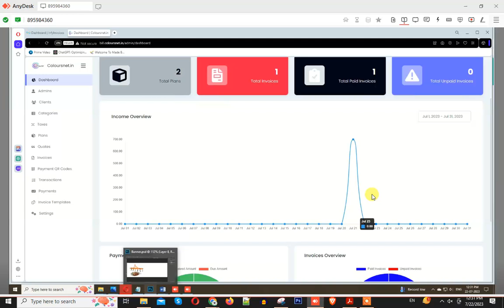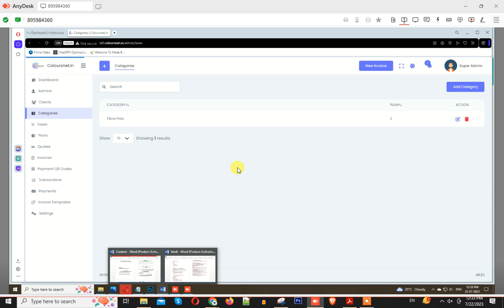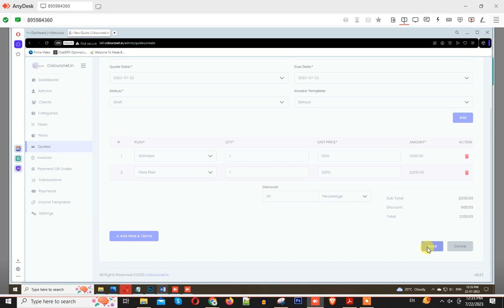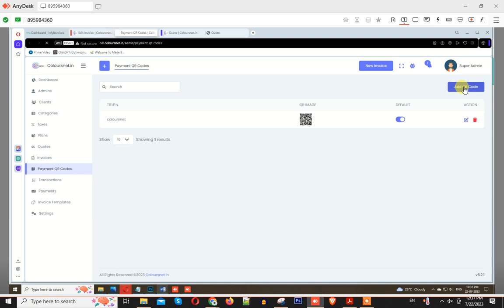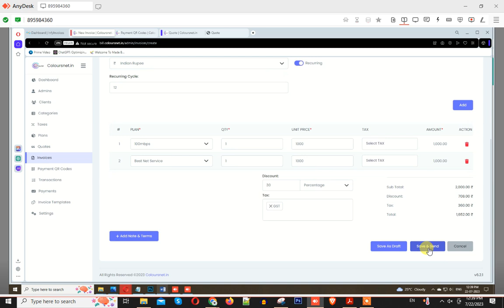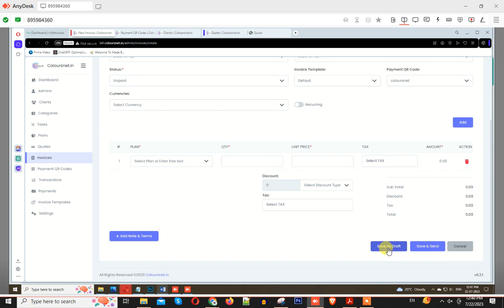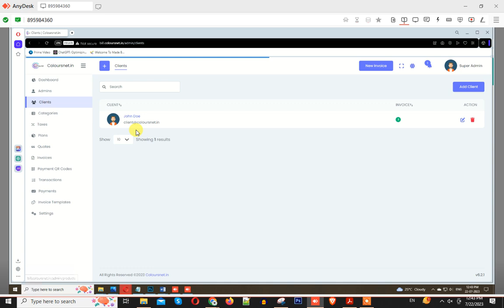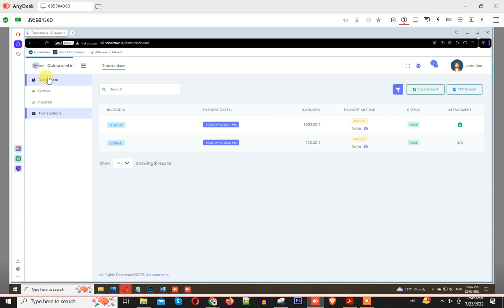Make Internet Billing Software with admin panel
1.
2.
3.